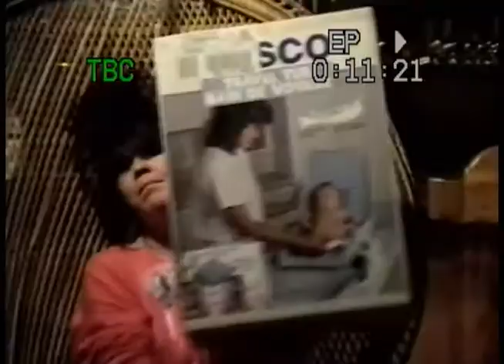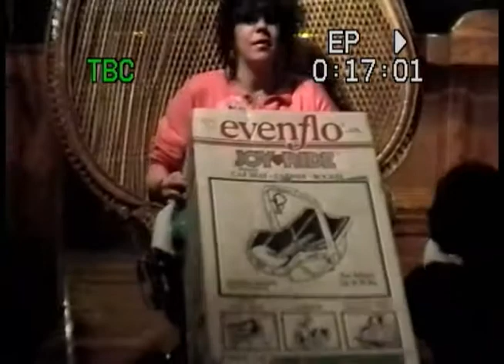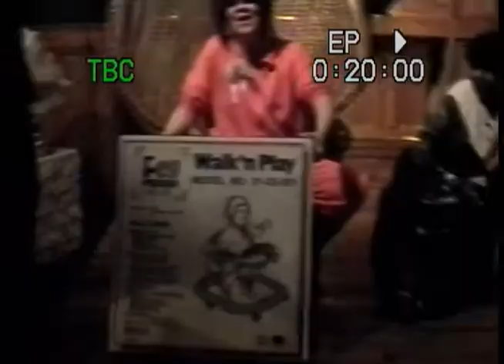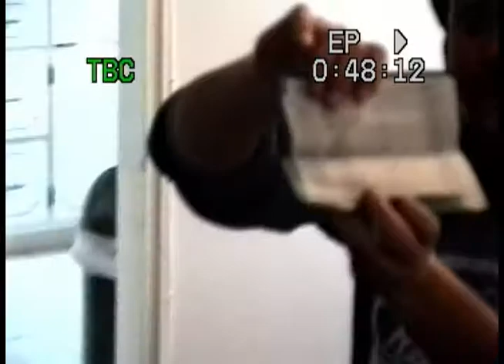The VHS Files: Donna's Baby Shower + Xmas 1991